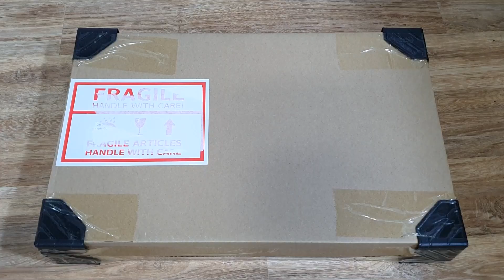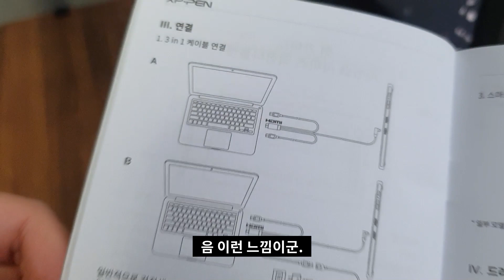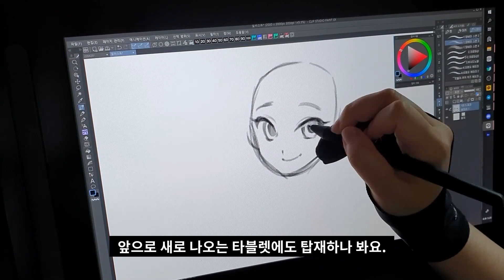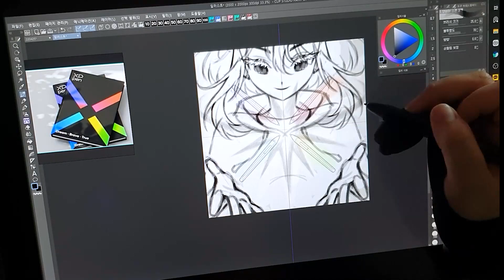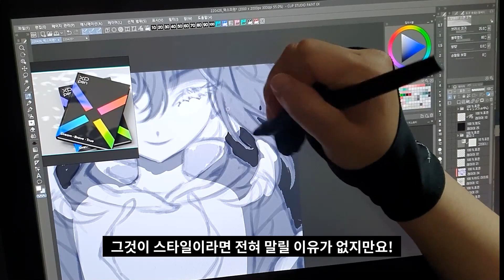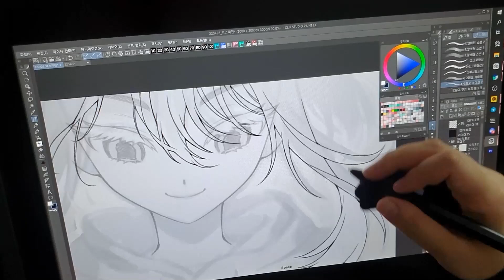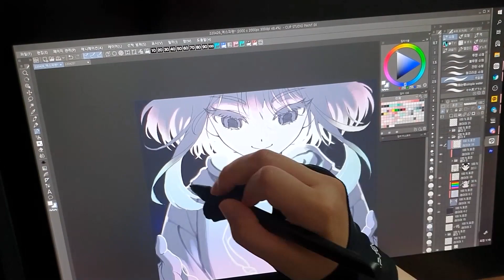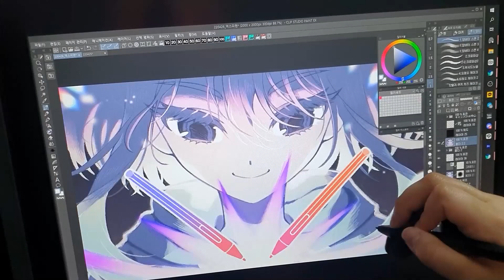💎[XPPen]리브랜딩 기념 축전&신제품 액정 타블렛 리뷰!(Artist 16 2세대 증정 이벤트💗)[Speed painting 스피드페인팅/Clip Studio]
🌼민들레들을 위한 민들레 이모티콘용 멤버십🌼

👇사용한 것들👇
프로그램 : 클립스튜디오 페인트(Clip Studio paint)
사용한 타블렛 : XPPEN Artist 16 2세대
브러쉬 : 🍰Nari's Pentagram Cake - Brush🍰
배속(Speed) : 2000%

▶Timestamp◀
00:00 언박싱
00:57 구성품
02:16 타블렛 설치
03:29 드라이버 설치
04:25 TEST
05:23 러프스케치
10:23 라인작업
12:44 다듬기

민졔 / MINJYE